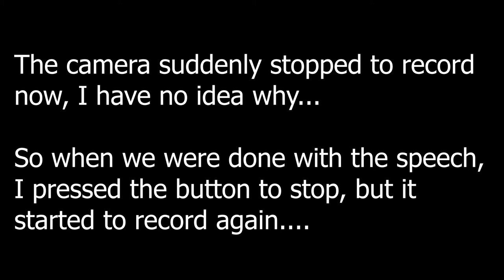What's up in Montreal ? Our musics for the coming season ;)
This time we

You will help us a lot if you CLICK on the THUMBS UP  and SHARE the video with with your friends, family and all the random people that you meet outside of your house... ;)